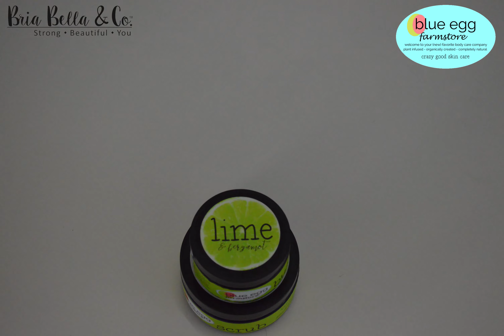Blue Egg Farms Product Line